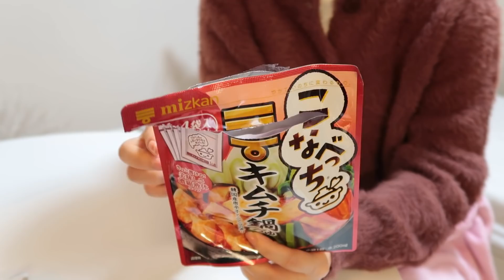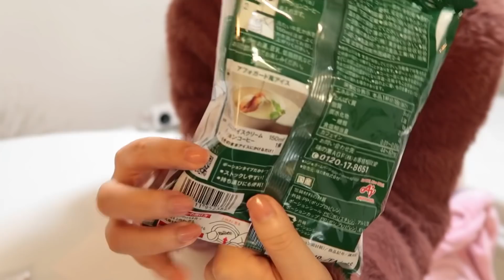今月のお気に入り✌️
この字体ゆるくて可愛い😓